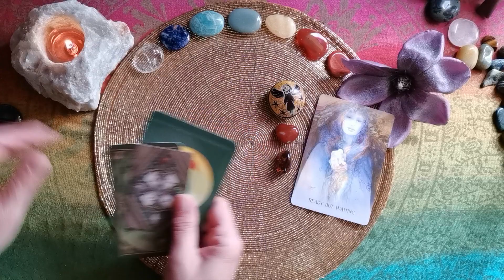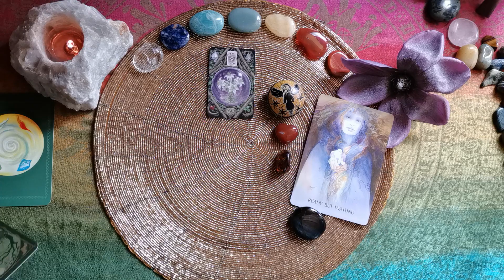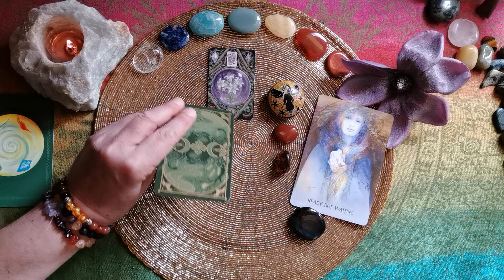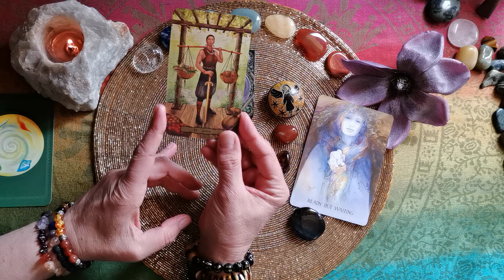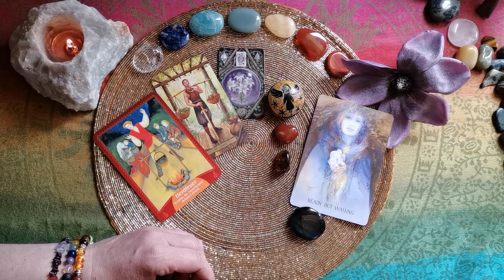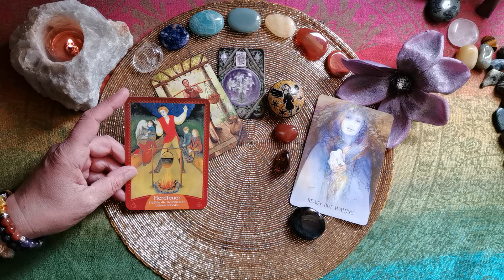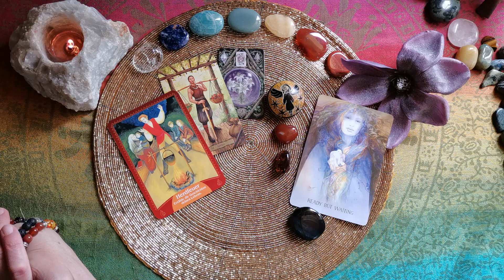Tages-L🕯cht - 12.05.´24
Für genaueren Einblick in Deine persönlichen Entwicklungen stehen meine Angebote zu individuellen Legungen & Gesprächen zur Verfügung unter:

Verwendete Karten:
Secrets of the Witch´s Garden Tarot (Sasha Graham u.a., Llewellyn Books)
Sacred Earth Oracle (Toni Carmine Salerno, Blue Angel Verlag),
The Enchanted Lenormand Oracle (Caitlin Matthews, Watkins Publishing),
Lebenskraft-Orakel (Sabrina Dengel/Petra Kühne, Schirner Verlag)